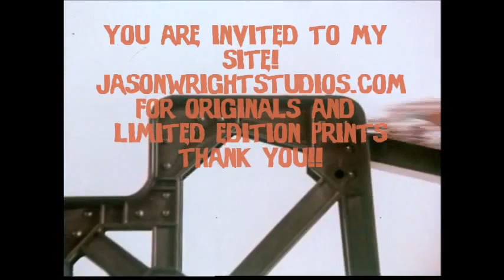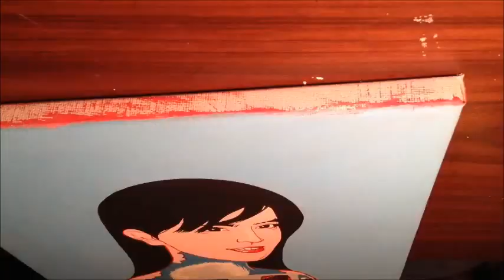Phoebe Cates with Gremlins "Tattoos" Painting in time lapse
Shot with the app, Timelapse Camera HD on Ipad retina. The original footage looks better than this video, as I've reduced the original bit-rate for upload speed.